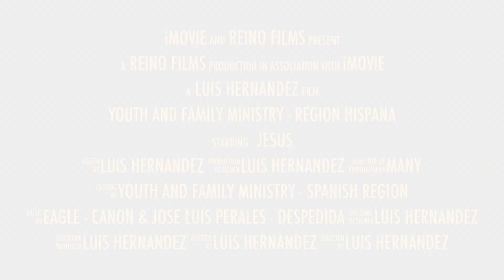Teen Lead Skit